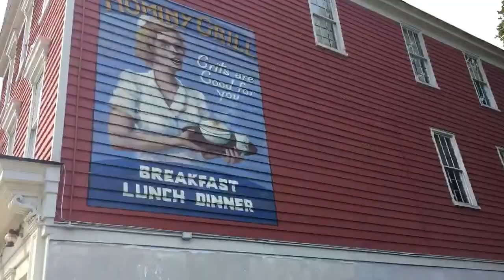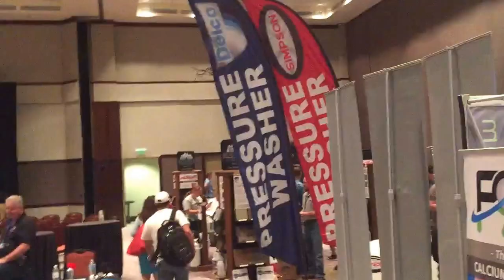A Day In The Life (EP 9) UAMCC Road Trip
MUST watch: "The Most Important Aspect of Entrepreneurship "
Serial entrepreneur, business building expert. Radio host and Sales Trainer!

Building selling machines, one human at a time!

Best $2.99 You'll ever spend on your business!